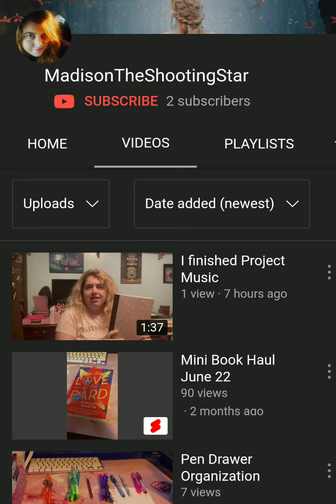MadisonTheShootingStar Needs 100 Subscribers l AuthorTube Booktube Singer Disney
MadisonTheShootingStar